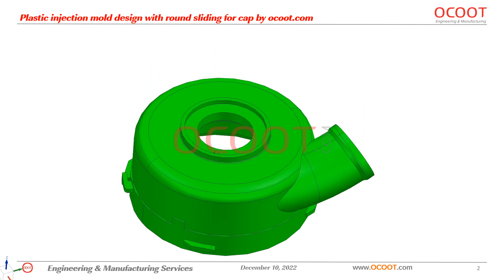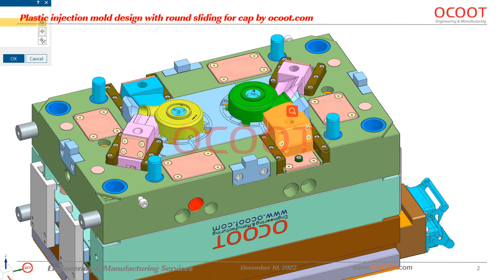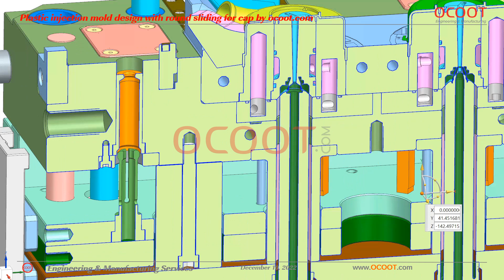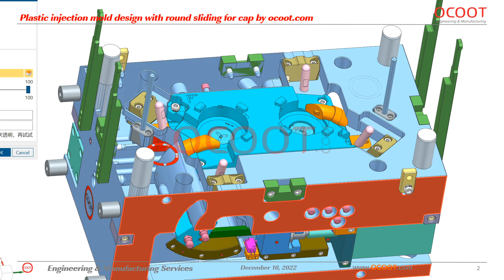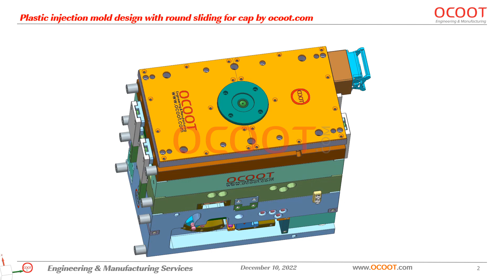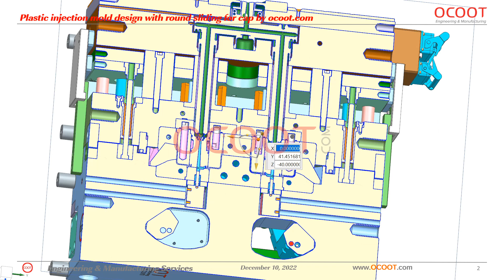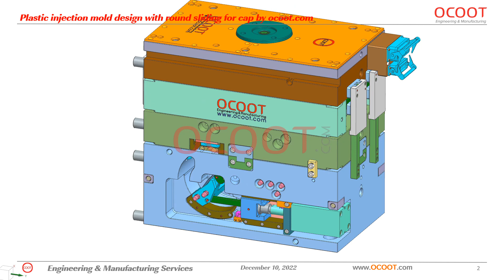Plastic injection mold design with round sliding for cap by ocoot.com